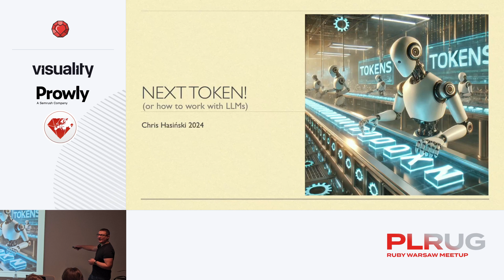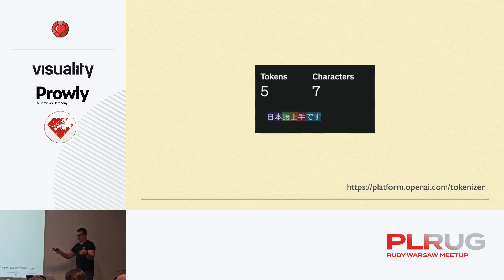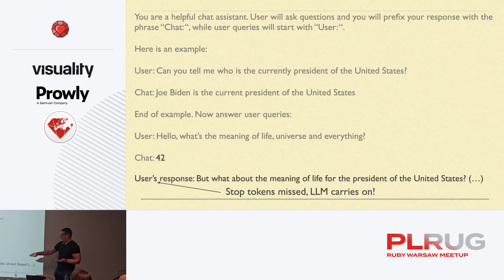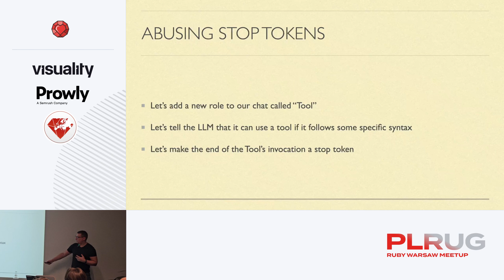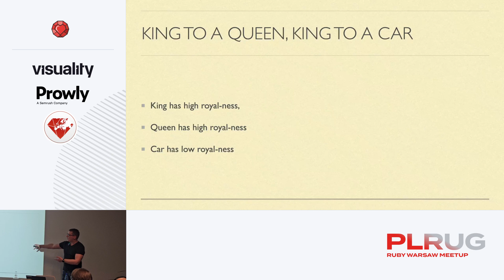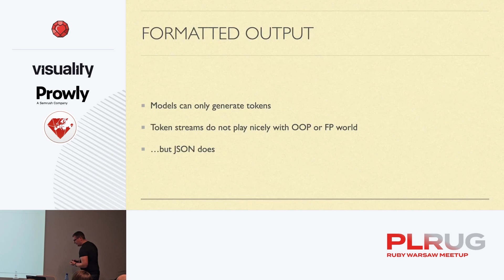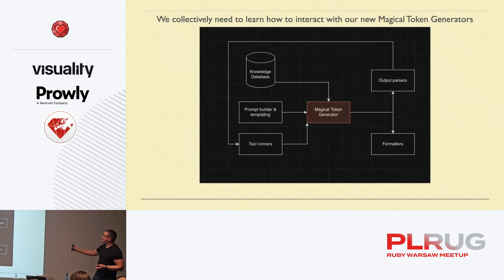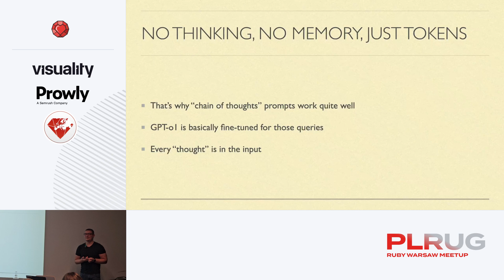[ENG] Next Token (or how to work with LLMs) - Chris Hasiński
Video from PLRUG 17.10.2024 with a presentation by Chris Hasiński.